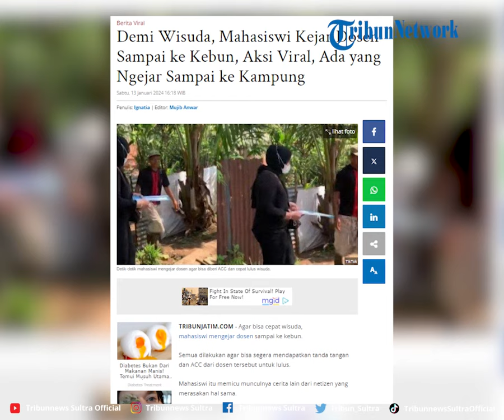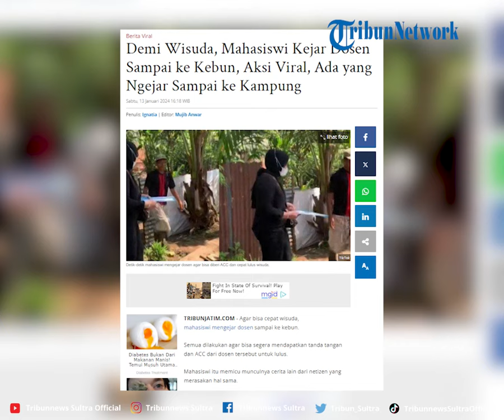Demi Wisuda, Mahasiswi Kejar Dosen Sampai ke Kebun, Aksi Viral, Ada yang Ngejar Sampai ke Kampung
Agar bisa cepat wisuda, mahasiswi mengejar dosen sampai ke kebun.

Semua dilakukan agar bisa segera mendapatkan tanda tangan dan ACC dari dosen tersebut untuk lulus.

VP Rheymeldi
Sumber Tiktok/ virandya3